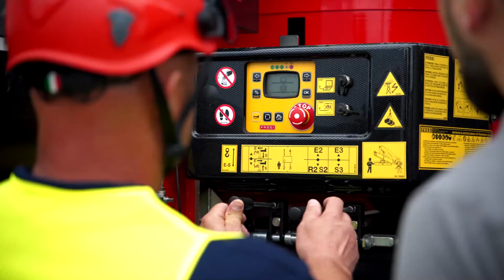Wyjątkowy MAN TGS dla REMEA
Po ofertę wynajmu coraz częściej sięgają firmy, których floty opierają się na pojazdach specjalistycznych. Jedną z nich jest Remea Sp. z o.o. – firma wyspecjalizowana w realizacji badań geologicznych, a także prac remediacyjnych, rekultywacyjnych i rewitalizacyjnych oraz usługach oczyszczania terenów plac budów czy przemysłowych. W skrócie: przywracają życie (i użyteczność!) zanieczyszczonym terenom. Tego typu nietypowa działalność wymaga równie nieszablonowych rozwiązań, dlatego firma odebrała właśnie wyjątkowego MAN-a TGS z HDS. Co ta maszyna potrafi? Zobaczcie sami :)